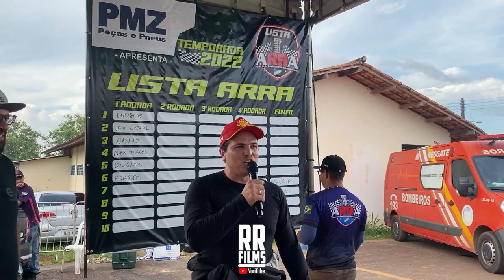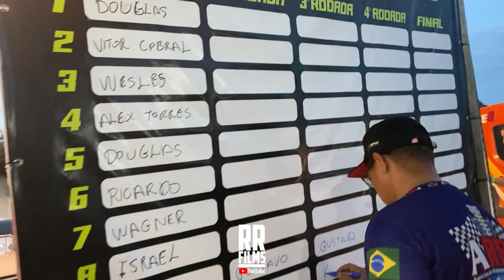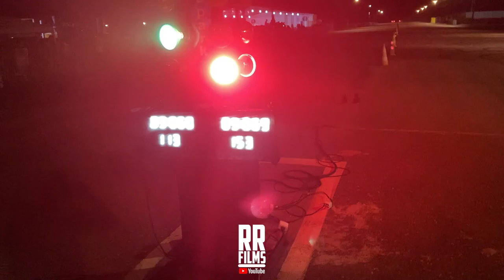CAMPEONATO RORAIMENSE DE ARRANCADA | RORAIMA | LISTA 95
O Like é o PAGAMENTO desse vídeo ! FÁCIL !

FALA GALERAAAAAA , JA CHEGA DEIXANDO AQUELE LIKE MAROTO  E COMENTANDO AQUI EM BAIXO

CONTATO DO CANAL RR FILMES
 ( somente WhatsApp )
 leve o canal para seu evento, making of, festas automotivas e filmagens !